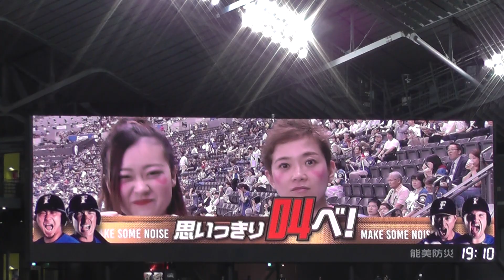2018.6.29 ファイターズガール シャウトカメラ(石澤ミキティー 高橋緋奈乃ちゃん)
ファイターズガール シャウトカメラ(石澤美樹ちゃん 高橋緋奈乃ちゃん)

日本ハム
日ハム
ガール